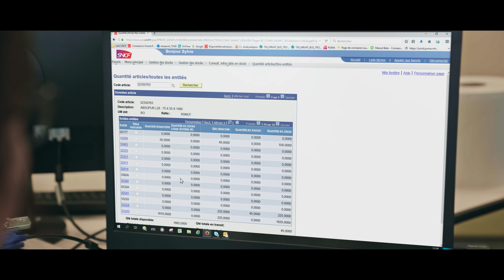Naviguez au cœur de la logistique industrielle ferroviaire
Explorons les dessous de la logistique ferroviaire, qui joue un rôle capital au sein du Technicentre. Achats, approvisionnements, gestion des stocks, planification des expéditions,

services généraux ou encore traitement des déchets… la polyvalence méconnue de la logistique permet un fonctionnement optimal des activités du Technicentre. De plus, elle permet les échanges entre tous les Technicentres de France dans leur collaboration pour la maintenance des trains sur l’ensemble du territoire.